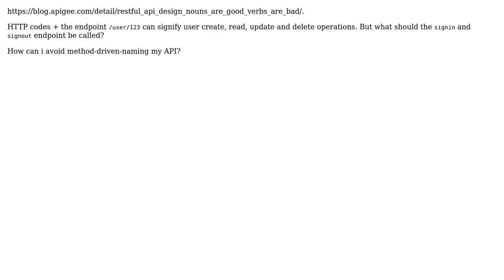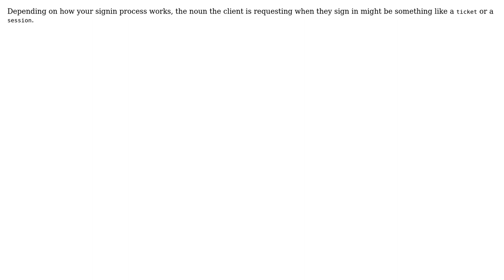Software Engineering: API design: Giving the signin endpoint a noun name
With thanks & praise to God, and with thanks to the many people who have made this project possible! You are responsible for your own actions.